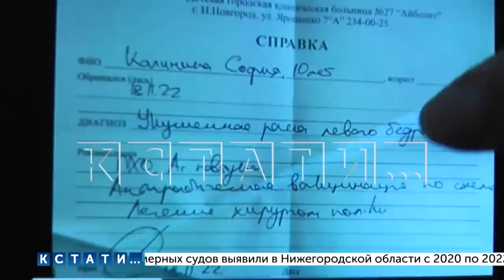Желая показать свою любовь к животным, "зоозащитники" дали им возможность нападать и кусать людей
Приют для бездомных собак, опасный для людей, создали в собственном дворе несколько жителей Сормовского района. Они ежедневно кормят бродячих псов во дворе, и численность стаи постоянно растёт. Теперь эти собаки считают двор своей собственной территорией и защищают - нападают на детей и взрослых, которые им чем-то не понравятся.